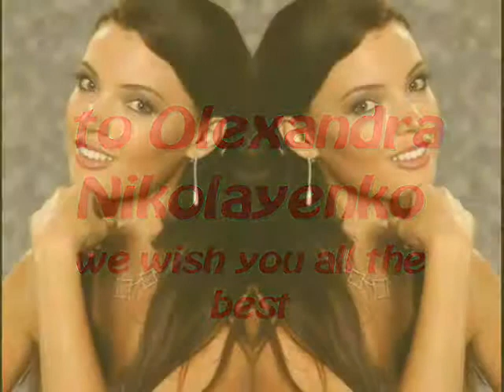Olexandra Nikolayenko tributo